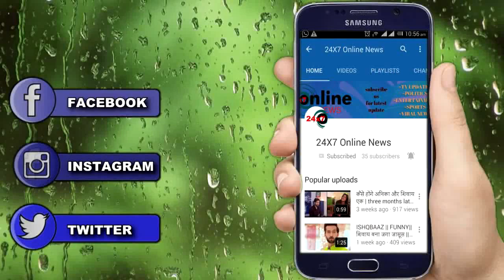KUMKUM BHAGYA || “इस नए शख्स के साथ” होगी, ज़िंदा BULBUL की धमाकेदार एंट्री